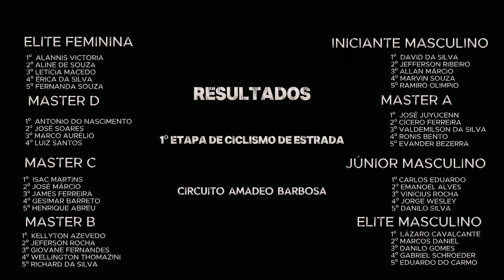CICLISMO DE ESTRADA, 1º ETAPA DO CAMPEONATO ACREANO!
Campeonato acreano de ciclismo de estrada 2024, em um circuito montado na avenida Amadeo Barbosa em Rio Branco, mais de 100 atletas divididos em oito categorias,  deram um show, com muita garra, adrenalina e pelas disputas!
Confira os melhores momentos!

Não esqueça de deixar o seu like pra fortalecer o canal.